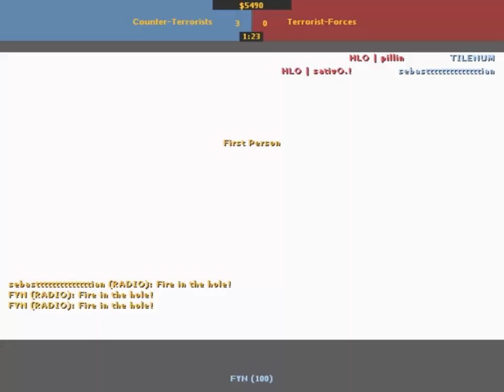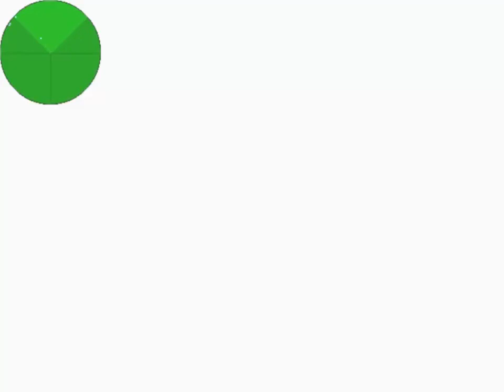CS:CHILE PARTIDO 3????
I haven't upload cs videos for so long, and since some people wanted me to upload cs videos again, here i go.